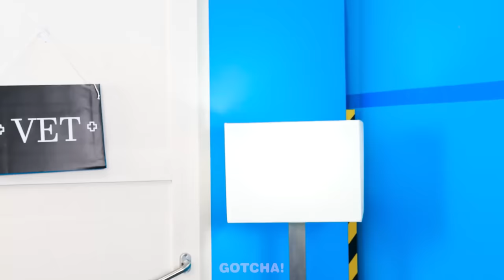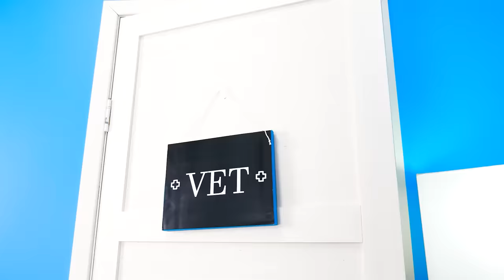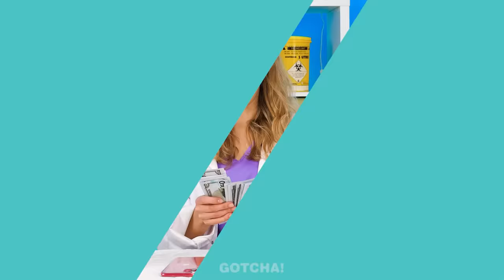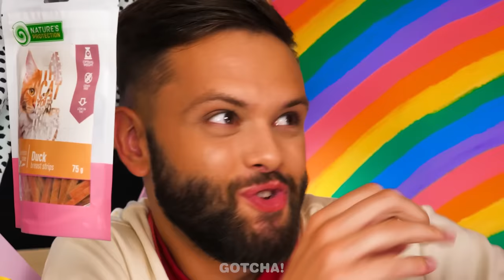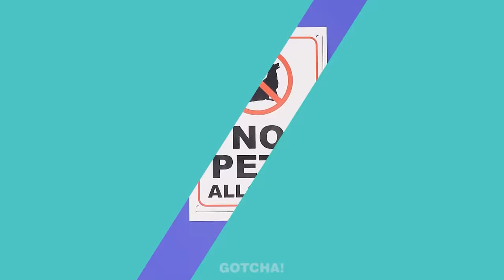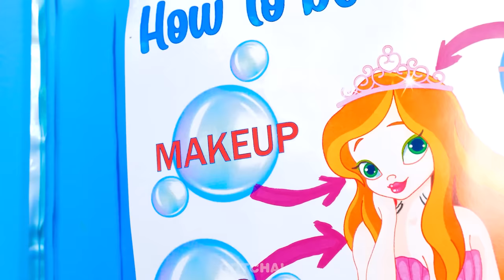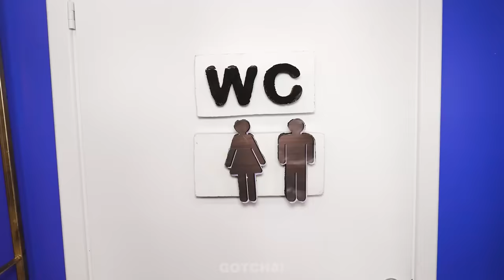Extreme Hospital Pet Rescue - Genius Pet Gadgets & Funny Relatable Situations by Gotcha! Viral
Oh no, all these animals need our help! Prepare for brilliant pet gadgets and hacks, because our hospital is starting its work. And you can find out what best hacks and gadgets for pet owners we used to help these pets by watching our new video.